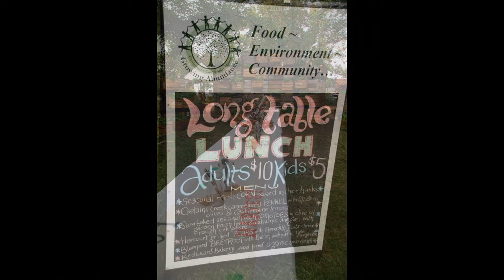State Festical 2013